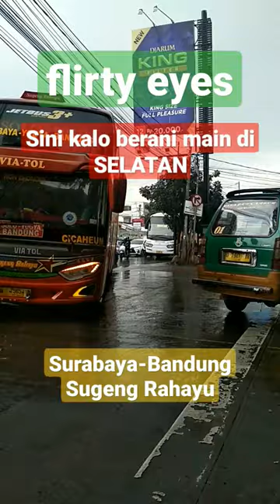bismania/Sugeng Rahayu/Surabaya-Bandung/pelari dari timur/masuk terminal bis cicaheum